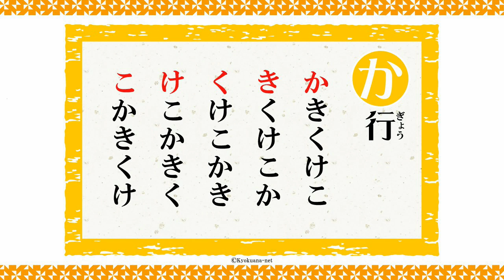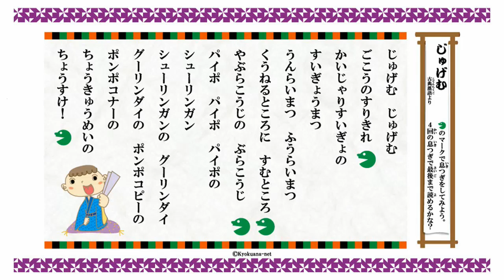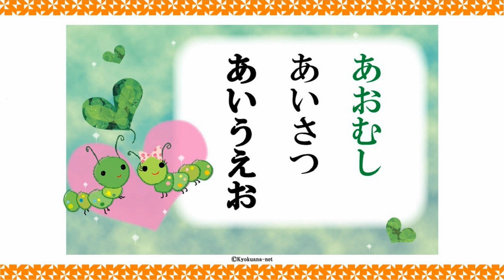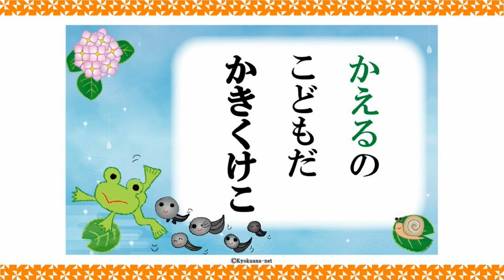局アナnetきっずくらぶ「こどものためのアナウンスブック」サンプル動画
2015年8月発売「こどものためのアナウンスブック　発声のきほん　ＣＤ付」サンプル動画です。